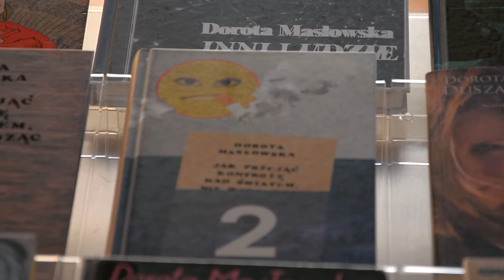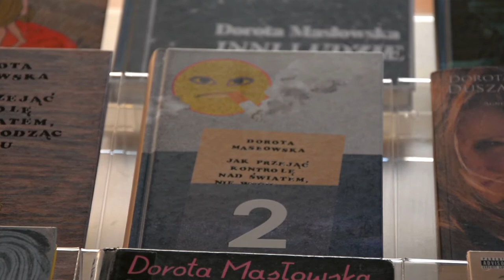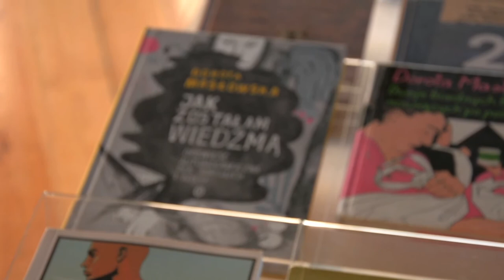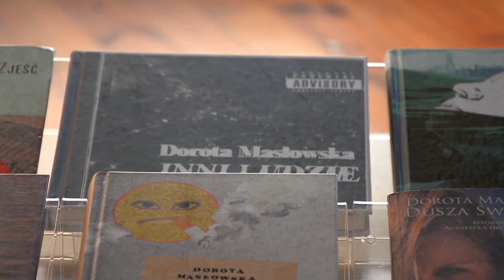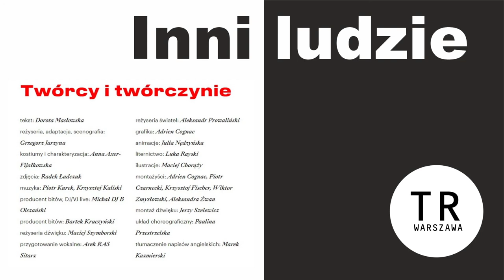Porannik książkowy. Rozmowa z Dorotą Masłowską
Porannik książkowy to cykl spotkań, w którym rozmawiamy o Polkach, historii, ekologii i recepcie na stres, o dzieciach, zdrowiu, a nawet o serialach.  Z Dorotą Masłowską o czytaniu i pisaniu, języku i literaturze oraz o tym, co ją w polszczyźnie fascynuje, rozmawiała Liliana Skibińska-Szłapka.